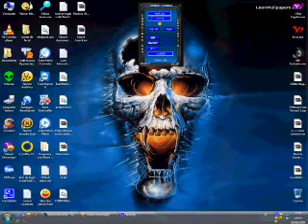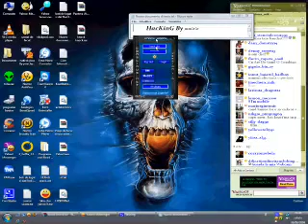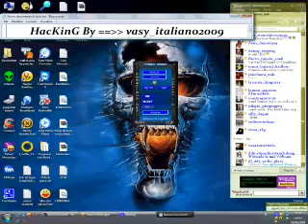Knock Knock BY vasy_italiano2009